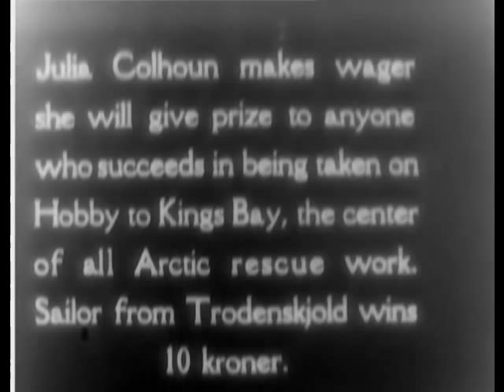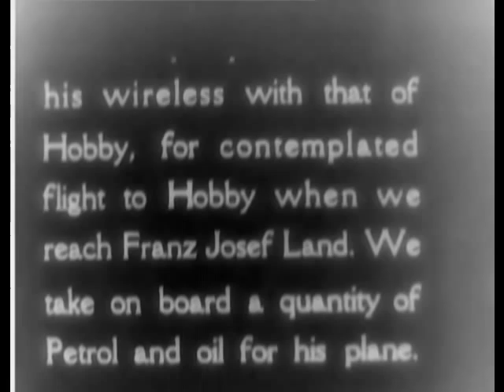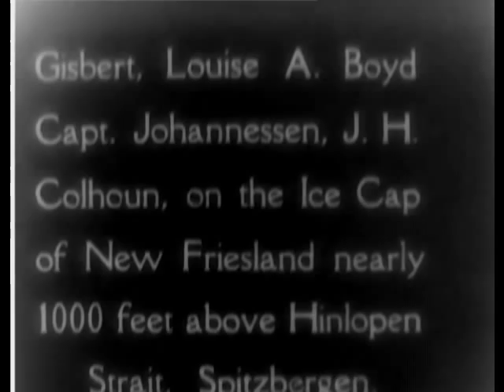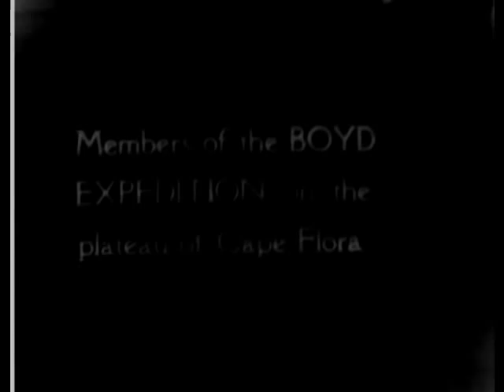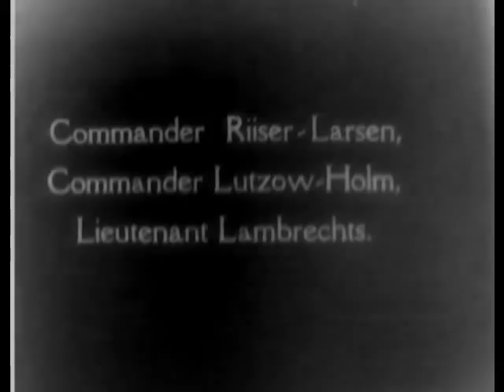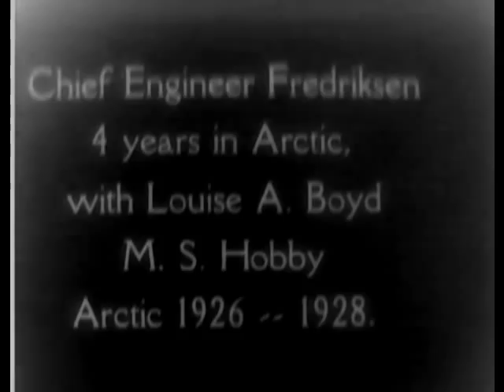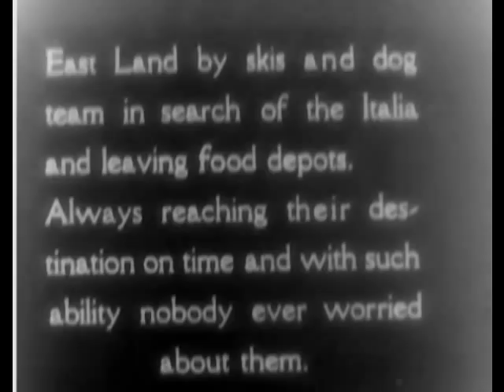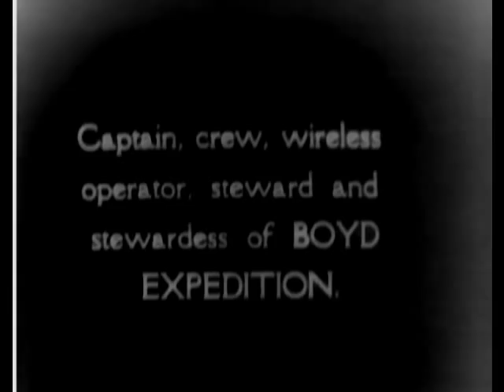Louise Boyd 1928 Expedition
A writer, photographer, and explorer foremost (she chartered the first private flyover of the North Pole), Louise Boyd is one of the most famous female explorers of the Arctic, though little is known about her.

Described in detail in the Summer 2010 Prologue article "Women of the Polar Archives" by Audrey Amidon, this film captures Boyd's expedition to the north, where, among other endeavors, she helped in the search for famed explorer Roald Amundsen.

Published quarterly by the National Archives for more than 40 years, Prologue magazine brings readers stories based on the holdings and programs of the National Archives from Washington, DC, to the regional archives and Presidential libraries. in print, or download high-quality issues for your e-reader or iPhone on our Scribd and Zinio sites.